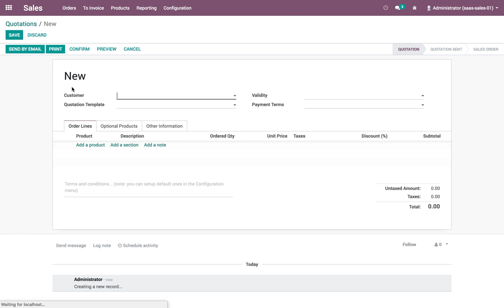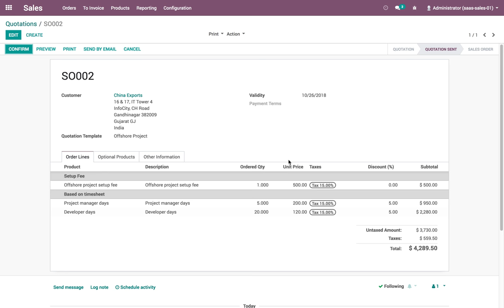Apply discount manually on quotation | Odoo Sale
Apply discount manually on quotation